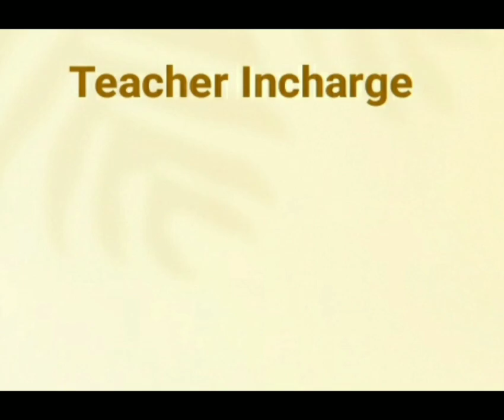NationalScienceDaySeries Day5 nationalsciencedayseries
Happy and proud to share the interaction on interesting and informative science facts between Nivedhitha V of Grade 7F and Dhivya V of grade 8 G. Video Presentation by Yuvan Raa S of Grade 8A.